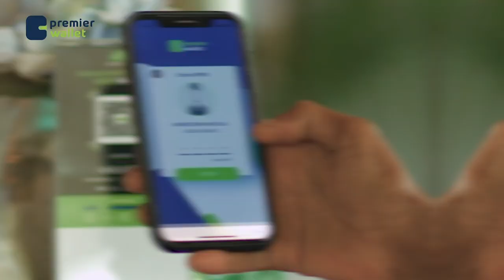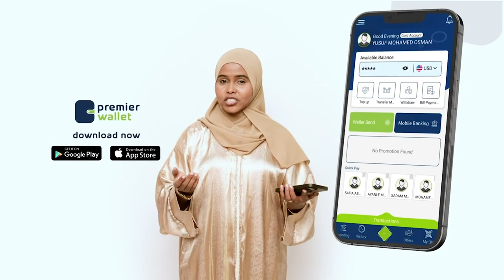Barnaamijka Sheekooyinka CBA 11-09-2023 iyo qisooyin xiiso & xikmad leh